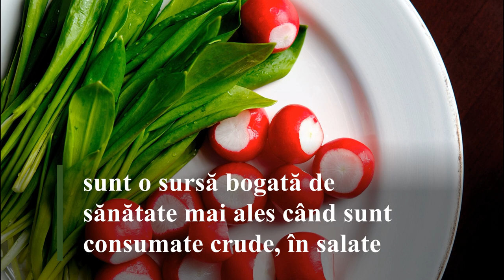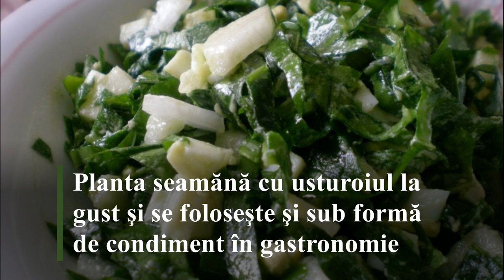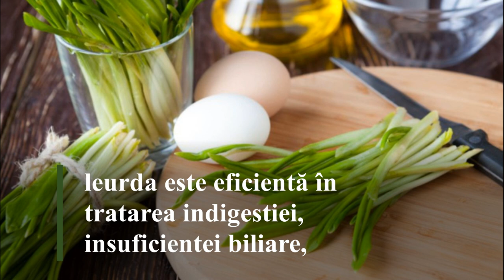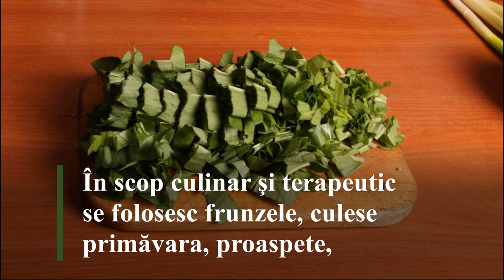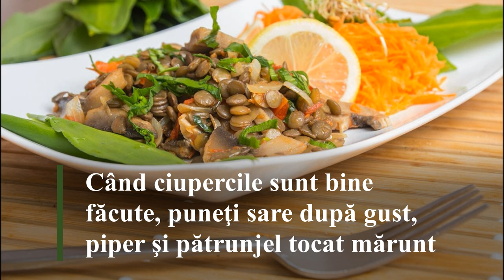3 Retete rapide cu leurda: Proprietati și beneficii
Din acest video veți afla totul despre leurda și beneficiile leurdei (Usturoiul ursului) pentru sanatate. Plus la toate, aflași și 3 retete rapide cu leurda de post.

00:37 - Ce este leurda
01:29 - Leurda: Proprietati
02:01 - Leurda: Beneficii
03:03 - Retete cu leurda
03:31 - Reteta "Sos cu leurda"
04:00 - Reteta "Salata cu leurda"
04:00 - Reteta "Garnitura de leurda și ciuperci"